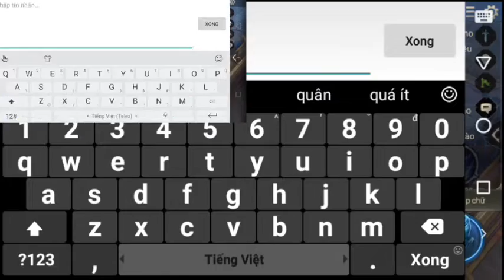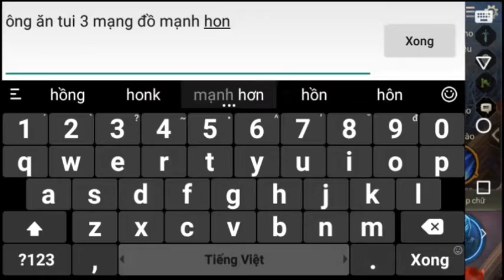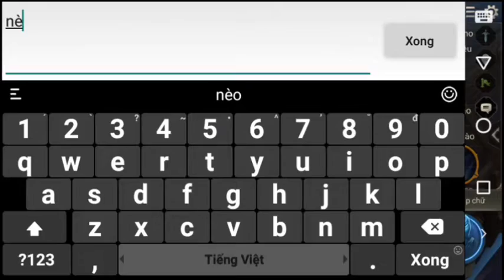[Liên quân Mobile]Lại solo lại thua